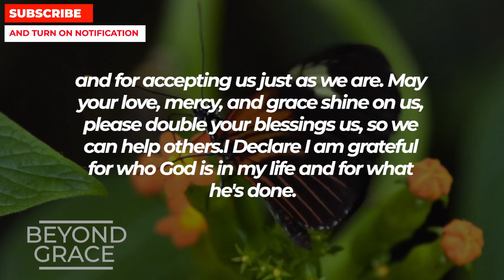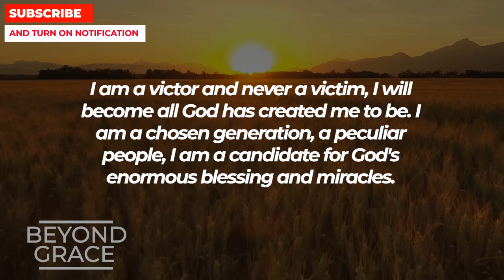JESUS LOVES YOU- DON'T SKIP HIM | Powerful 1 Minute Miracle Prayer To Jesus For Miracle And Blessing